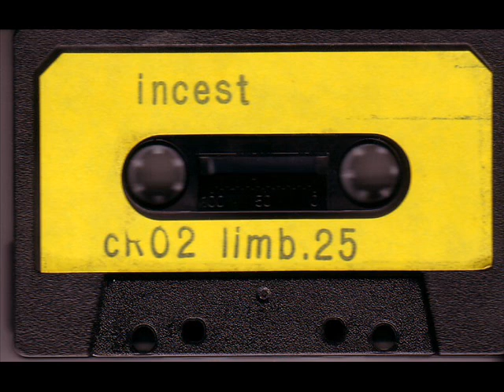Zwaar Klote / Incest (Tape 1984)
Zwaar Klote & Incest - RIP split demo tape 1984
01.Zwaar Klote - Pigs 00:00
02.Zwaar Klote - Mac Donalds 01:20
03.Zwaar Klote - Chemical Dead 03:16
04.Zwaar Klote - Fascist 04:09
05.Incest - Nazi 04:52
06.Incest - Censorship 06:41
07.Incest - No Time 07:58
08.Incest - DSD 08:35
hardcore punk bands from Venlo Netherlands